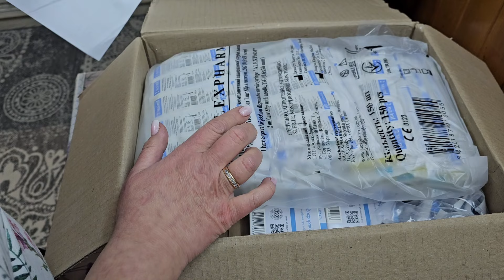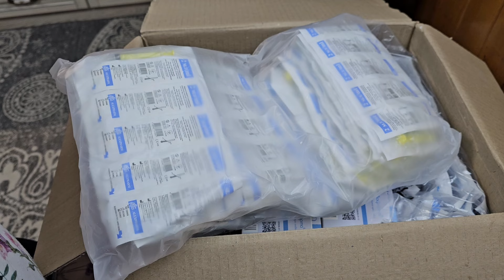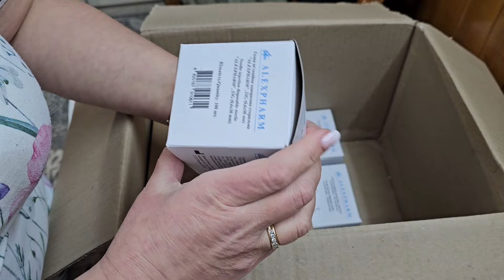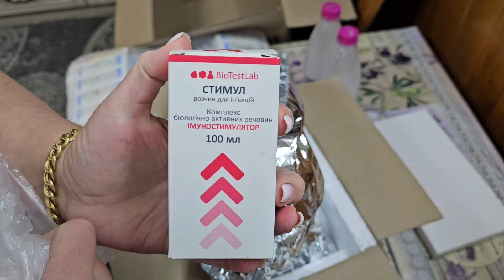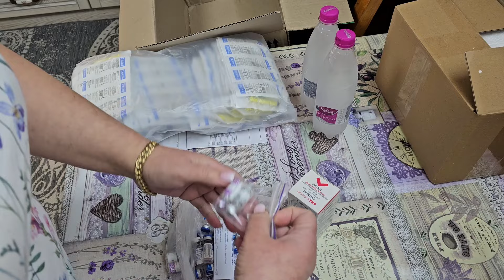Что покупают питомники, вет препараты.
Привет дорогие друзья и гости моего канала! У меня на канале вы поднимите себе настроение увидя моих питомцев. Я занимаюсь разведением котов ДЕВОН РЕКС и собак ЙОРКШИРСКИХ ТЕРЬЕРОВ. Делюсь своим опытом, показываю многое, то что вы больше ни где не увидите и вам ни кто этого не расскажет.
Так же я груммер стригу собак, у меня на канале есть много видео со стрижками.Заходите в плейлист "Стрижки собак"